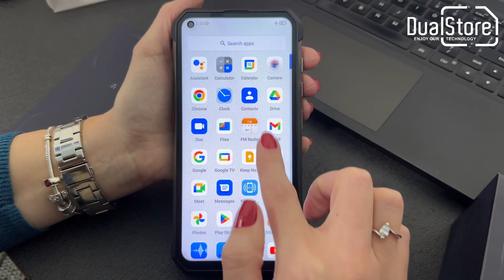Telefon mobil Unihertz Tank, 4G, FHD+, 8GB RAM, 256GB ROM, Android 12, 22000mAh, DualSIM - Unboxing!